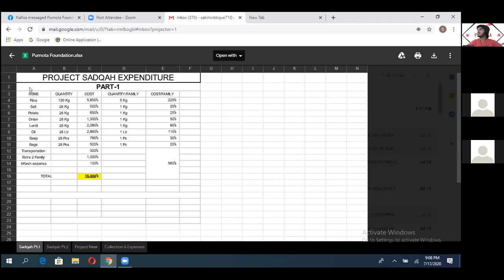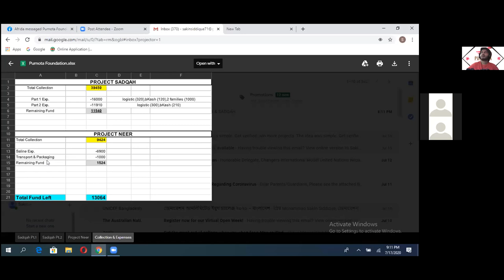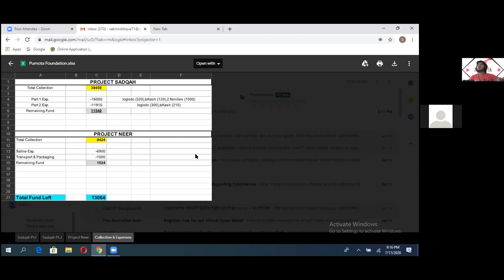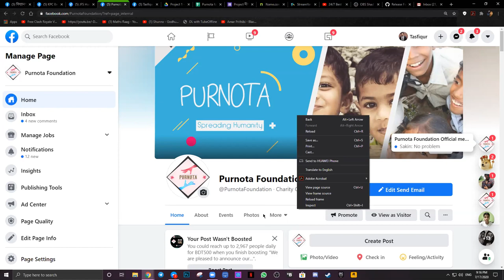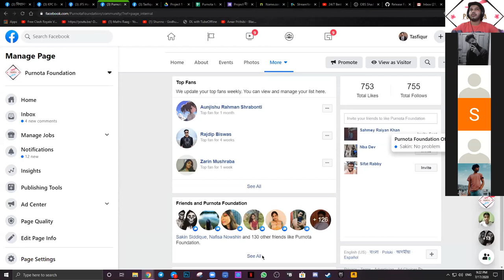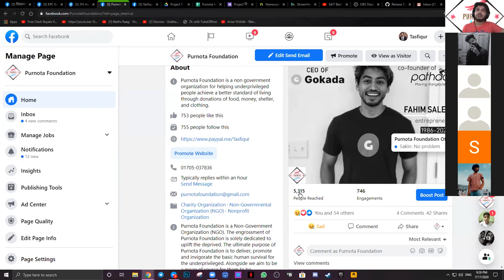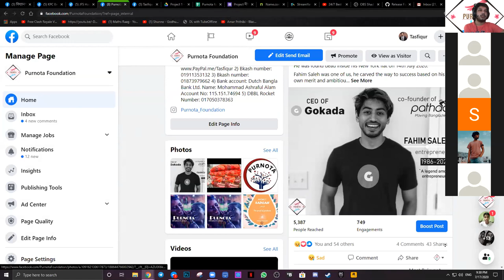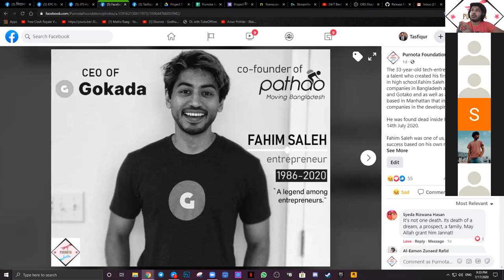Purnota Foundation Member and Volunteer meeting 7/17/2020